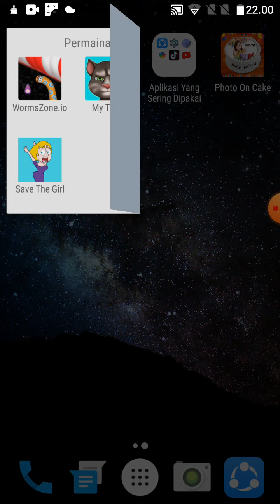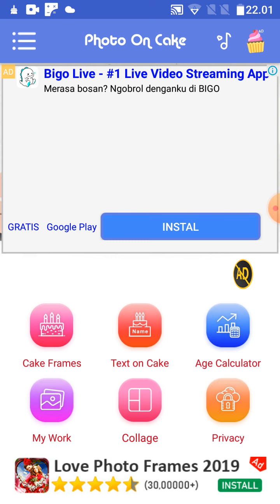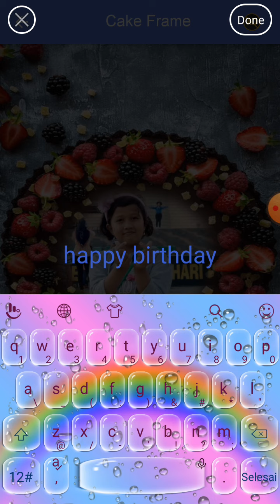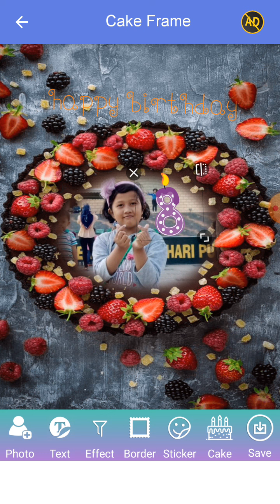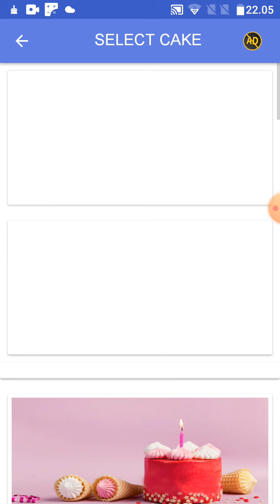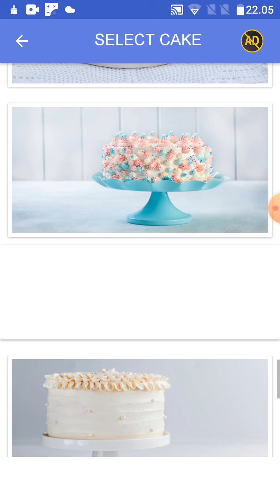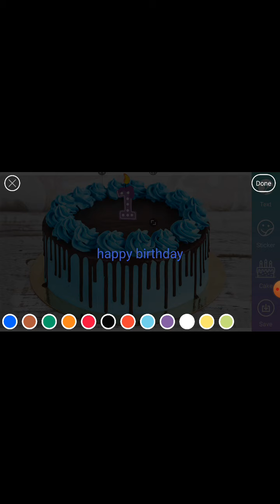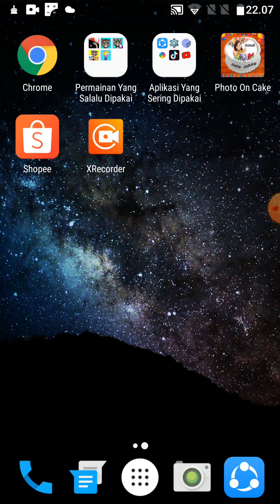Keysa main game Photo On Cake 2020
Photo On Cake 2020